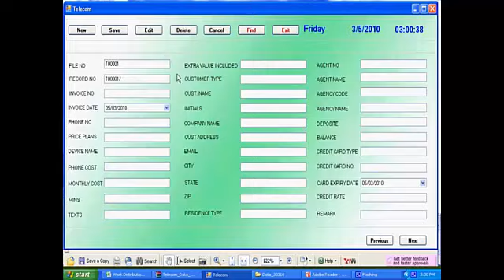US Telecom Form Filling Auto Typing software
US Telecom Form Filling Auto Typing software designed by Crystal Logics. Auto Typer software automatically types data from Telecom form filling project images to Telecom form filling client software fields with high accuracy.
we have auto typing software for all type of form filling projects

OUR TEAMWORK FOR YOUR FORM FILLING PROJECT:

• To autofill telecom forms we use jpg  images in your client’s software
• We can extract text from any image format Gif, Jpeg, Tiff, Bmp and etc with any discrimination
• The text taken out from image is used to order into column and rows of an Excel sheet
• We maintain high speed for Excel texting. So, Excel sheet can be forwarded by the time you specified
• Also support double layout images conversion
• Texting the images in Excel is a tough task which compulsory requires experts to handle wisely
• Excel conversion also needs so many other softwares to use
• We split the text by according to consumer comfort
• All the text which is extracted from all the images is divided into columns and rows.
• Here every solo row consists whole details that a single form need to fill
• Each column is a field that repeats in every form with different input points
• If you get on telecom form filling with these Excel sheets, you can acquire 97.5% accuracy ( must QC for 100% accuracy)
• The most important pair of Crystal Logics services and telecom auto typing software supports all noble languages
• This Crystal Logics couple also support various Font styles along with all Font sizes

US TELECOM FORM FILLING AUTO TYPER SOFTWARE:
• Following the above hard task we supply you Excel sheets with the AUTO TELECOM FORM FILLER SOFTWARE
• Auto typer software for excel from jpg images for telecom form filling mentioned is able to handle all the columns in the tab.
• Our  auto typer for data entry of telecom form filling projects is similar to app. so, no need to install
• Automatic  telecom form filling tool is also free from evidence of its working in client software
• offline telecom form filling auto typing software fills the form with 100% accurate data
• Can raise or slow telecom form filling speed
• Later  loading the Excel file in the browse files tab choose the first row and click on transfer files tab for automat telecom form filling project
• Immediately after above action, click on the first column (within 3 sec) of client’s form to begin electronic form filling
• This super fast auto typer for telecom form filling, first of all fills the first column then second and proceeds to last column in this similar way.
• Telecom form filling auto filler capable to function well in copy paste restricted clients platform
• By using telecom form filling conversion services and auto-typing software, you can speed up form  filling work
• But it is important to make you note that our online form filling auto typer software won’t save the filled forms mechanically
• Manual saving is required after a particular time interval (3Min) based on time fixed to finish the Telecom form filling project.